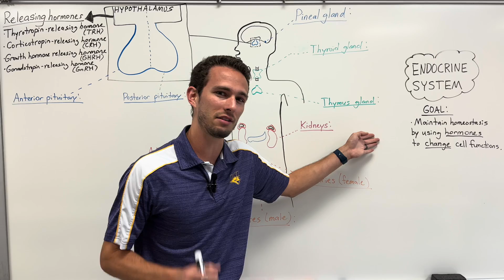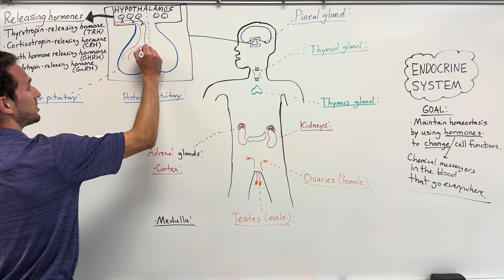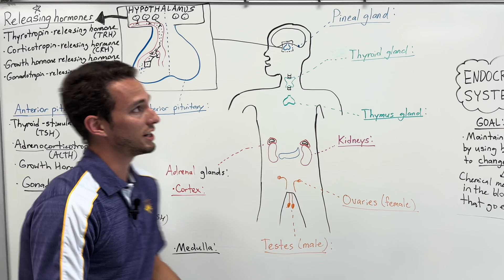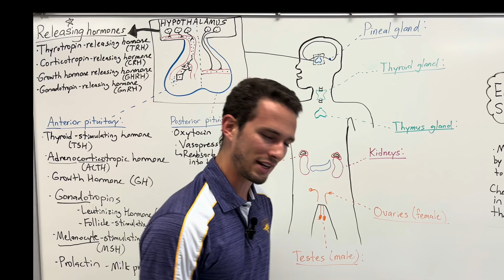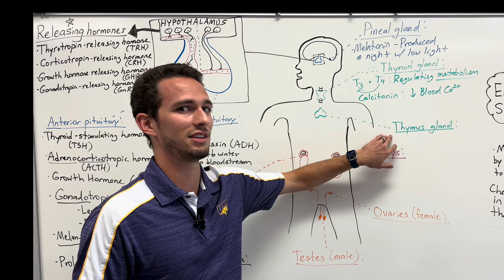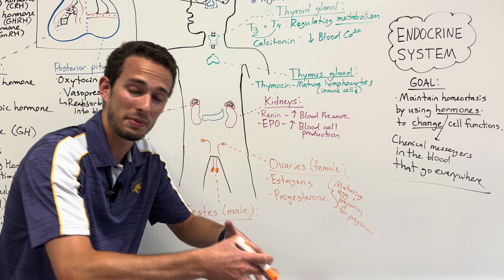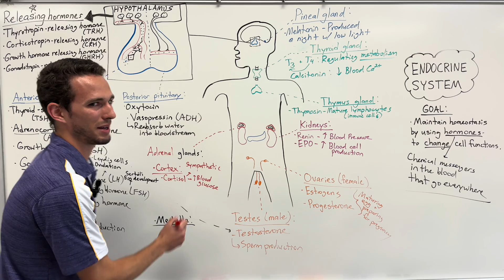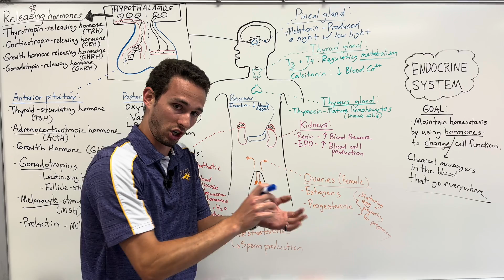The Endocrine System: Hormones and Their Roles in the Body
In this video, I will cover the endocrine system as a whole: Why do we have an endocrine system? What are the functions & organs? What are hormones, and what do they do? How can this apply to real-life circumstances? This will cover it ALL! Be sure to re-watch as necessary in order to fully understand this complex system.

Blue light glasses from Zenni (to increase melatonin production at night)